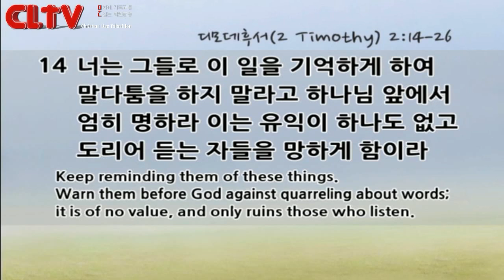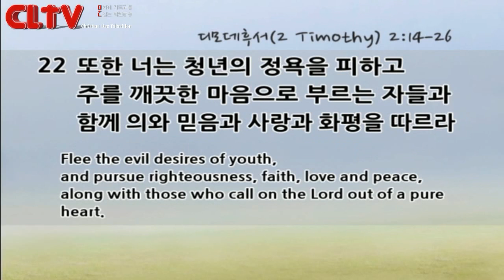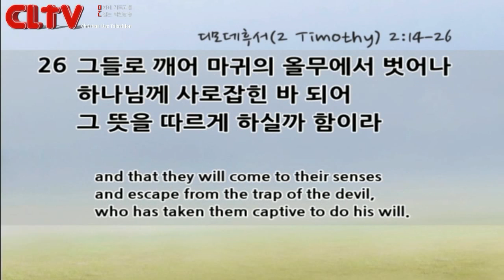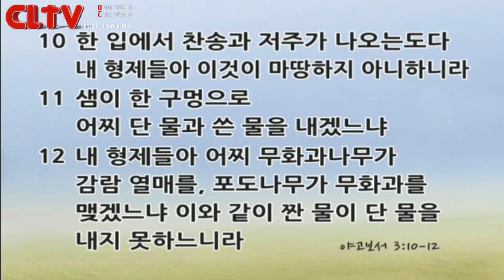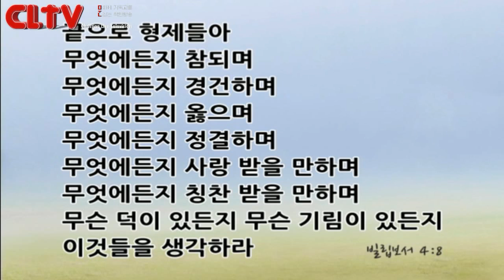CLTV파워메시지(HD)_2015.7.19_할렐루야교회(김승욱 목사)_'언어의 영성'